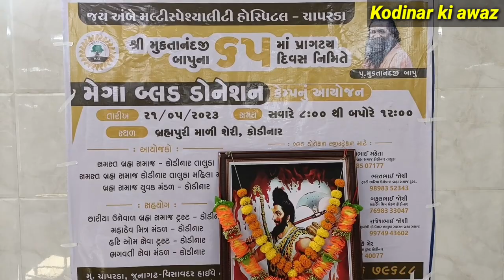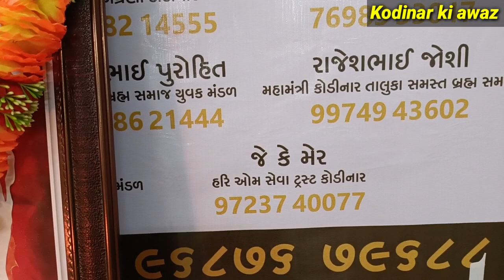મેગા બ્લડ ડોનેશન કેમ્પ યોજાયો કોડીનાર Megablood Kemp